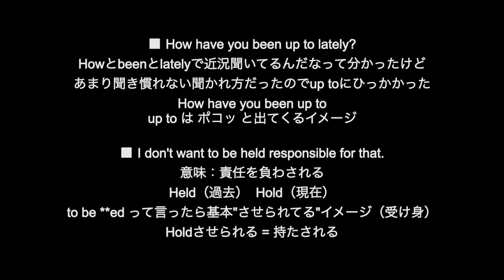[日英字幕 Ja+En Subs] Driving and Talking in English with Japanese and American Pt.1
Welcome to my English Vlog from Japan!

■Driving and Talking with Boo pt.1
- Booって名前めちゃヤバい
- ジョーク?を完全に聞き流すおれ
- 英語を忘れたBoo

- Talking about his rare name
- I lost Boo's funny moment
- American forgot how to speak English

GenyaAdventureチャンネルの英語Vlogでは、友達との自然な英会話に日本語と英語の同字幕を載せて配信しています！
L/Rの発音や、スラングや差別用語の注意点、英語の自然な話し方について解説したりもしています。
友達作りに役立つ教科書にはない生の英会話を勉強していきましょう🥳

■撮影機材 Camera
GoPro Max